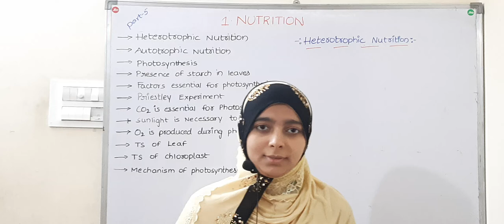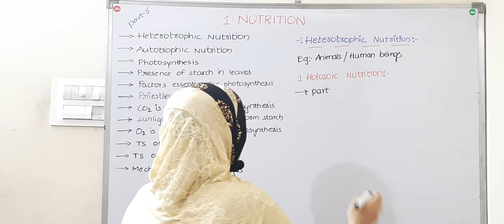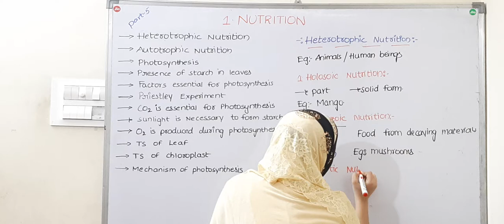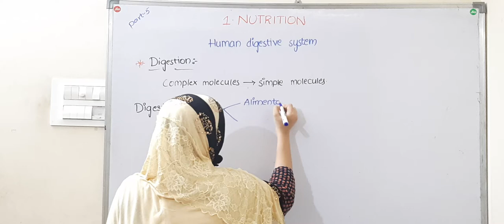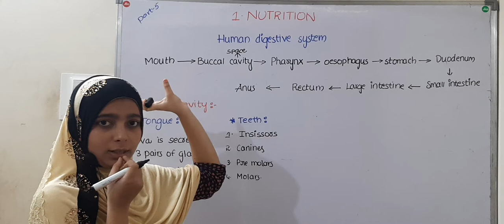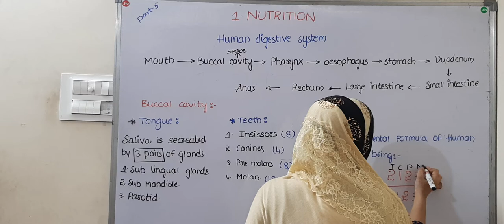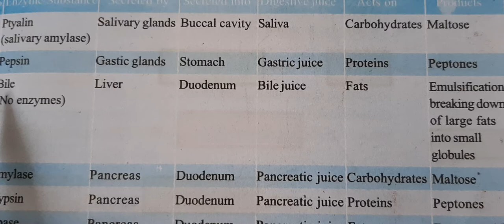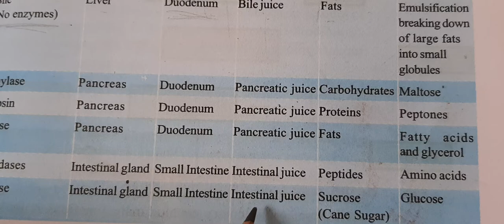1 : Nutrition ||| part - 5. 10th class || , Biology